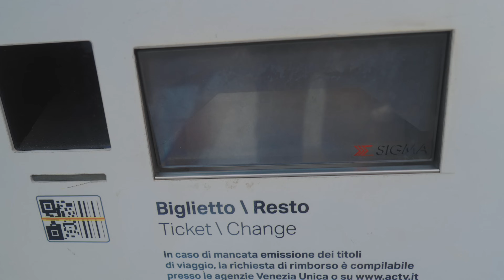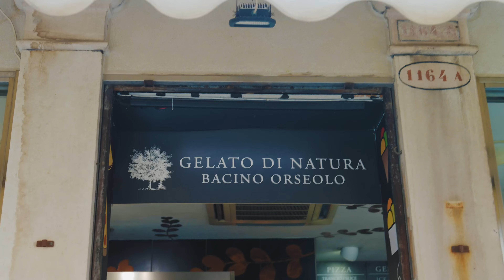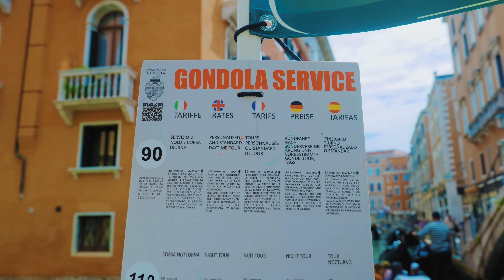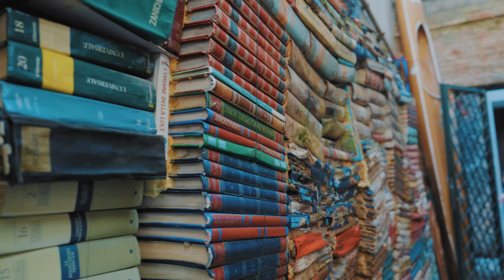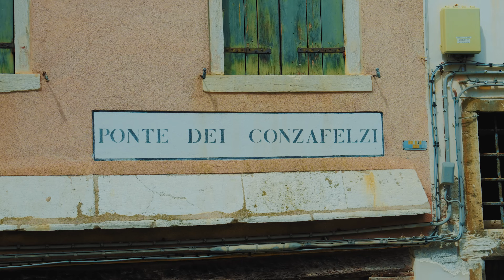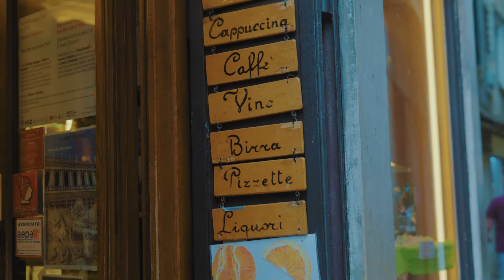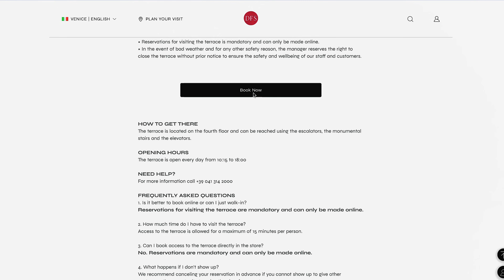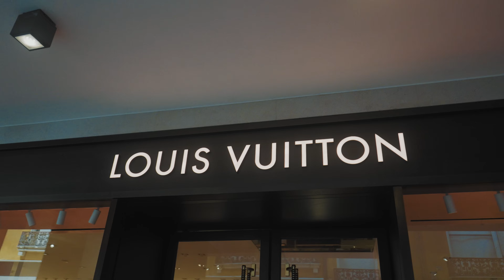VENEZA NA ITÁLIA O que fazer em um roteiro de 2 dias 4k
Nesse vídeo você vai descobrir tudo o que Veneza têm a oferecer!
Mostramos as melhores atrações,  passeios e experiências que você não pode perder.
Também compartilhamos dicas para aproveitar um passeio de gôndola, explorar os charmosos becos e descobrir locais menos conhecidos.

Quer aprender a viajar mais e melhorar suas fotos de viagem ? Adquira nosso e-book

Veneza é uma cidade cheia de história, arte e romantismo, com muitas opções de atividades e atrações imperdíveis. Aqui estão algumas das principais coisas para fazer em Veneza:

Visitar a Praça de São Marcos (Piazza San Marco)
A praça principal de Veneza é um dos lugares mais icônicos da cidade. Nela, você encontra a Basílica de São Marcos, o Campanário de São Marcos e o Palácio Ducal, todos merecendo uma visita. A praça também é cercada por cafés históricos, onde você pode relaxar e apreciar a vista.

Explorar a Basílica de São Marcos
Esta catedral bizantina é um símbolo da opulência de Veneza, com mosaicos dourados deslumbrantes e um interior de tirar o fôlego. Não deixe de subir até o terraço para ter uma vista espetacular da Piazza San Marco.

Passeio de Gôndola
Nenhuma viagem a Veneza está completa sem um passeio de gôndola pelos canais da cidade. Você poderá ver Veneza de uma perspectiva única, navegando por canais menores e passando por pontes e edifícios históricos.

Palácio Ducal (Palazzo Ducale)
Um dos edifícios mais importantes de Veneza, o Palácio Ducal já foi a residência dos doges e o centro do governo veneziano. Hoje, ele abriga um museu onde você pode ver a rica decoração interna e aprender sobre a história política da cidade. Não perca a chance de atravessar a Ponte dos Suspiros, conectada ao palácio.

Passear pela Ponte de Rialto
A Ponte de Rialto é uma das mais antigas e famosas de Veneza, oferecendo uma vista espetacular do Grande Canal. Ao redor, há mercados movimentados e muitas lojas, onde você pode comprar lembranças.

Visitar o Grande Canal (Canal Grande)
O Grande Canal é a principal via aquática de Veneza, serpenteando pela cidade e sendo cercado por edifícios históricos. Você pode explorar o canal de vaporetto(ônibus aquático), com várias paradas que levam a diferentes pontos de interesse ao longo do trajeto.

lha de Murano
A poucos minutos de barco, Murano é famosa pela produção de vidro soprado. Visite as fábricas e museus para ver como essas belas peças de vidro são feitas, além de explorar as igrejas e lojas de vidro.

Ilha de Burano
Conhecida pelas casas coloridas e pela produção de rendas, Burano é uma ilha encantadora que vale uma visita. Passeie pelas ruas vibrantes e descubra mais sobre a arte da renda tradicional nas lojas e museus locais.

Caminhar pelos Bairros Menos Turísticos**
Os bairros de **Dorsoduro, Cannaregio e Castello** oferecem uma visão mais tranquila e autêntica da vida veneziana. Explore as ruas estreitas, praças e igrejas, longe das multidões turísticas.

Provar a Culinária Local
Experimente os pratos típicos de Veneza, como o cicchetti (tapas venezianos), sarde in saor (sardinhas marinadas), risoto de frutos do mar,  além dos deliciosos gelatos espalhados pela cidade.

Com uma mistura de beleza, cultura e charme, Veneza oferece experiências únicas em cada esquina.

00:00 - Introdução
01:08 - Como chegar em Veneza
02:05 - Bagagens em Veneza
02:59 - Piazza San Marcos em Veneza
08:58 - Vielas de Veneza
10:35 - Ponte do Suspiro em Veneza
11:17 - Passeio de gondola em Veneza
15:10 - Carnaval em Veneza
16:05 - Gelateria Suso em Veneza
16:46 - Campo Santa Maria Formosa
17:26 - Livraria Aqua Alta
19:57 - Ponte Rialto em Veneza
21:42 - Pasticeria Rizzardini em Veneza
22:45 - Burano e Murano
23:40 - Terraza Fondaco dei Tedeschi
25:22 - Jantar na osteria Al Bacareto
26:53 - GPS em Veneza e Mapa
28:32 - Deck famoso do instagram para fazer fotos em Veneza
29:27 - Ebook roteiro norte da Itália
30:04 - Lojas em Veneza
31:21 - Partiu próximo destino na Itália